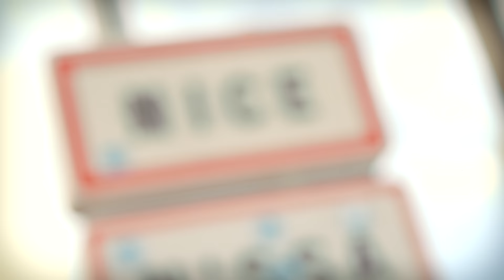Lotto Fix ALL 2017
Just like last year Lotto Soudal turns into Lotto Fix ALL for Paris-Nice (05/03 - 12/03)!